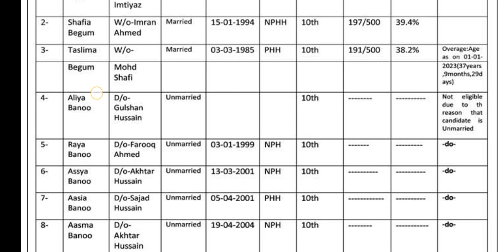Anganwadi Helpers Prov. Selection List || CDPO Office Drabshalla